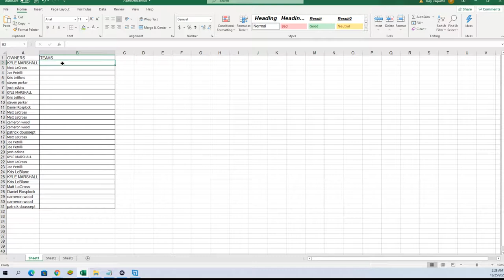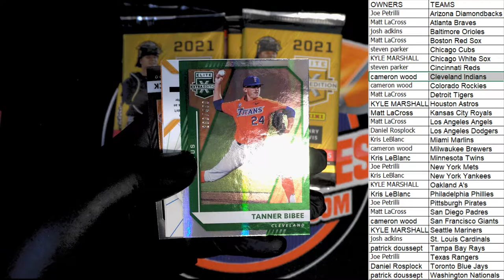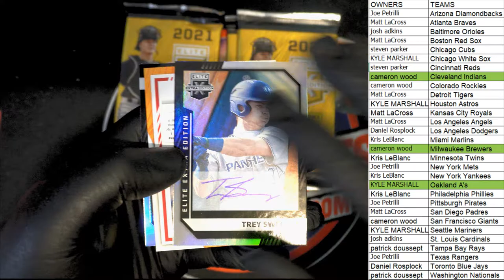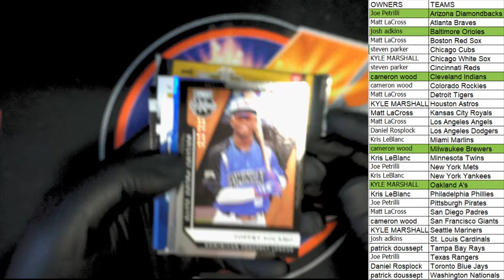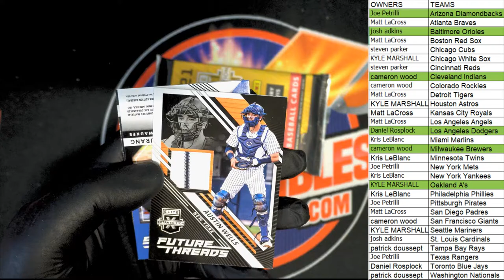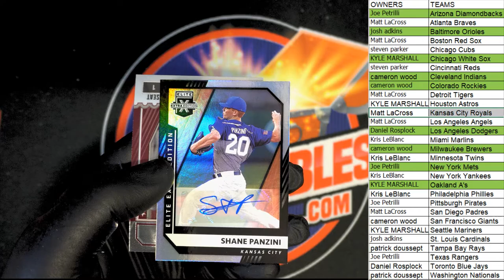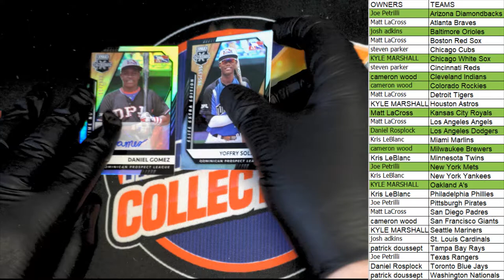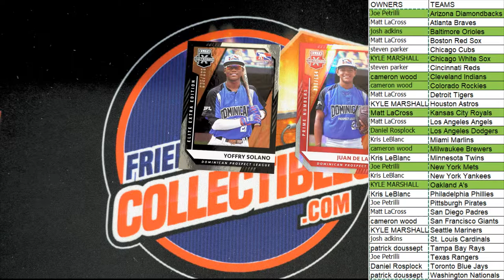2021 PANINI ELITE EXTRA EDITION BASEBALL HOBBY BOX ID 21EEE104